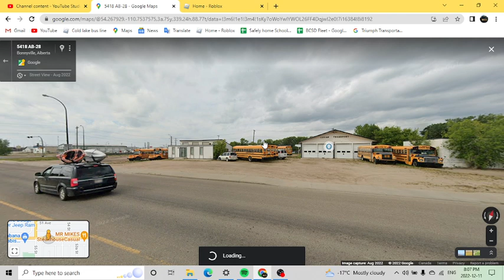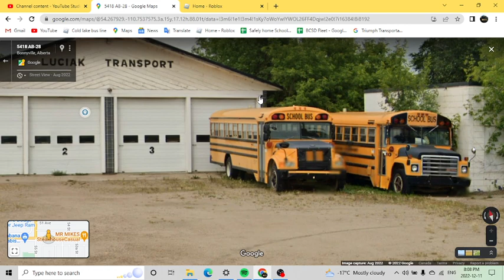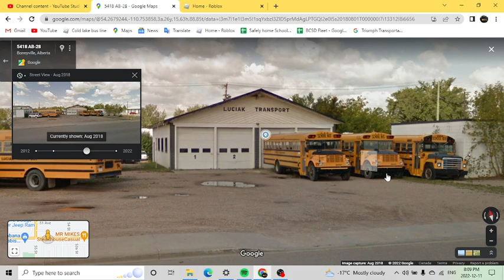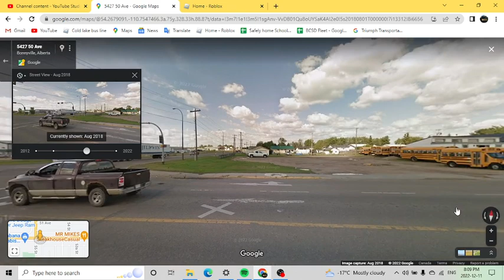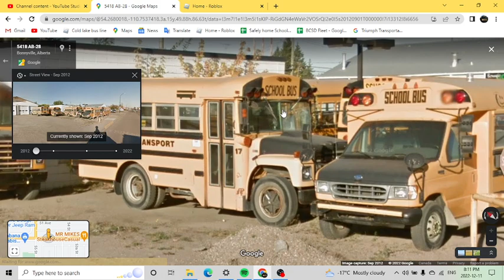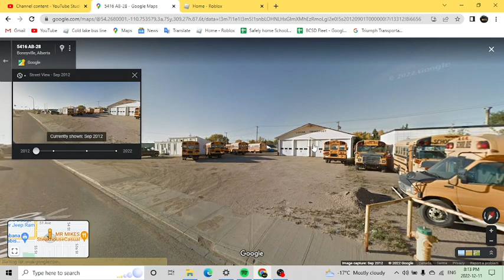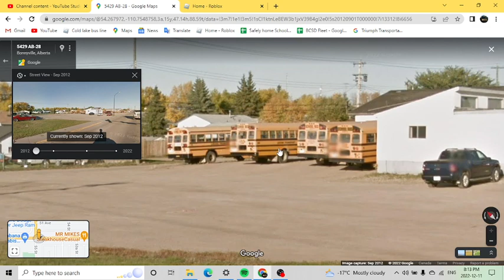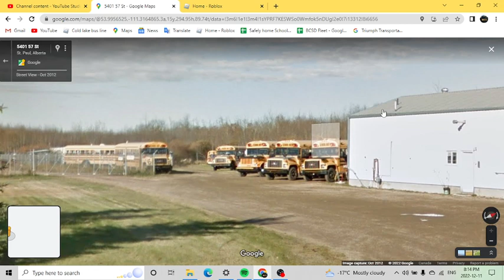(Bus Yard Canada) Luciak Transport & St Paul